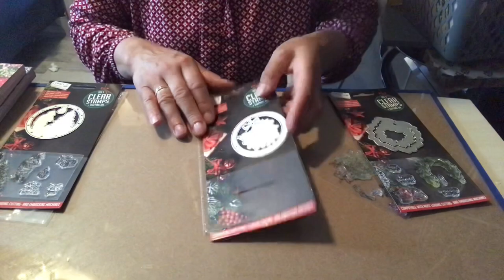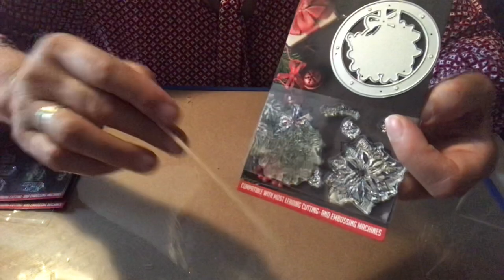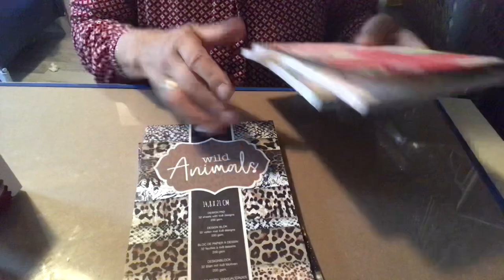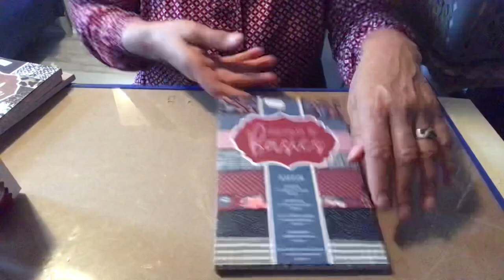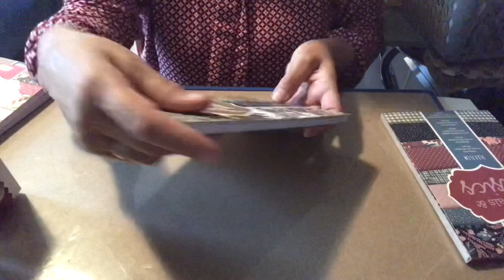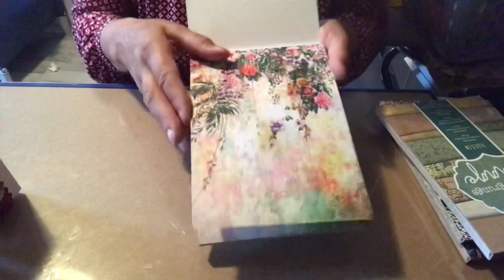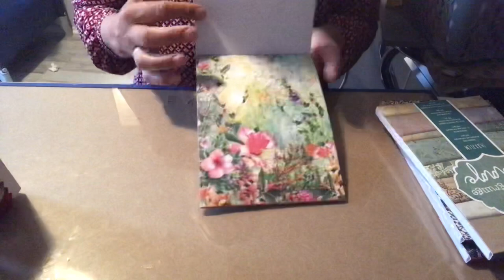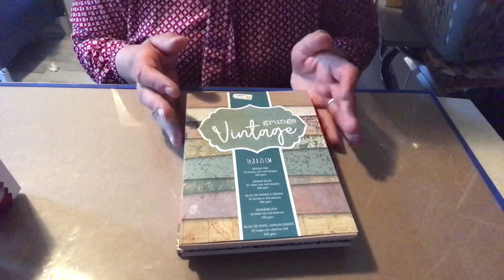Scrapbooking haul action et surprise carrefour se met au scrap nouveaux blocs 🌺🥰🌺🌺🌺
Abonne toi🥰🥰💕 et un pouce levé👍👍👍👍👍 sa fait plaisir et cela nous motive😘😘😘😘😁 viens faire un tour sur ma chaîne 👏👏👏🌺🌺pour voir mes vidéos et les partager🙏🏻🙏🏻🙏🏻🙏🏻 sur les réseaux sociaux 🌺🥰🥰🥰💕🙏🏻🙏🏻🙏🏻🥰🥰🥰🥰